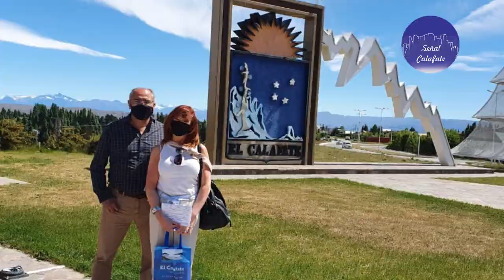EL CALAFATE COMENZÓ SU EXPERIENCIA PILOTO DEL TURISMO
Llegaron los Sevilla, primera familia riogalleguense en llegar a ElCalafate, en la apertura de la experiencia piloto del Turismo.

Durante 10 días El Calafate recibe turistas de Río Gallegos, la capital de Santa Cruz.

Es una experiencia piloto del turismo en pandemia.

El Calafate tiene transmisión comunitaria del COVID-19 con actuales 300 casos activos, con un acumulado de mas de 1300.